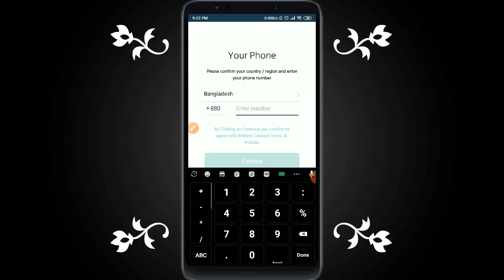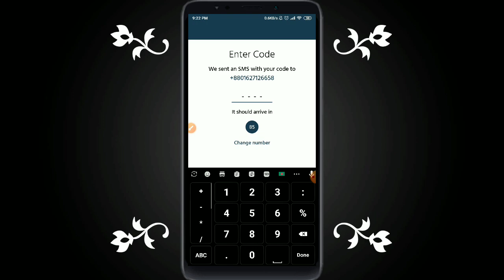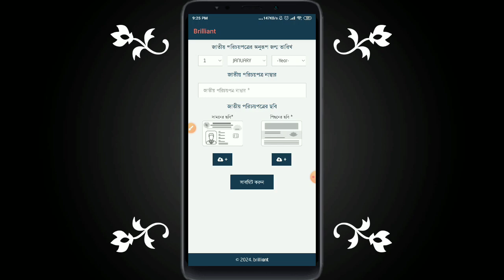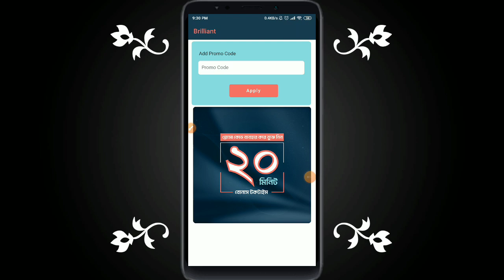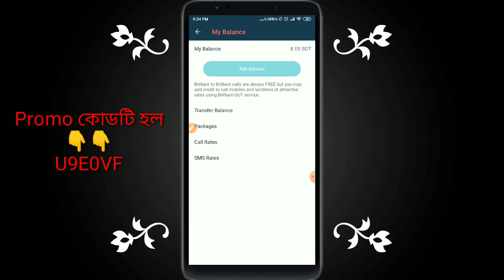আনলিমিটেট কথা বলুন সব সিমে | Free Call All Sim Brilliant Contract App | Brilliant promo code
Hello

U9E0VF
উপরের দেওয়া কোট ব্যবহার করলে  আপনি ২০ মিনিট ফ্রি পাবেন

Assalamulaikum Bangladeshi sob sim a free 20 munite kotha bolte caile ai app use korte paren. Bangladesh a app use kore 35 poysa korch